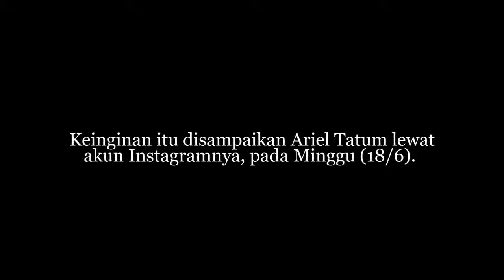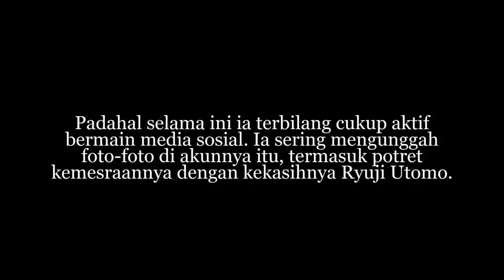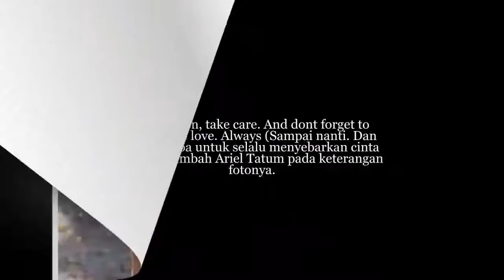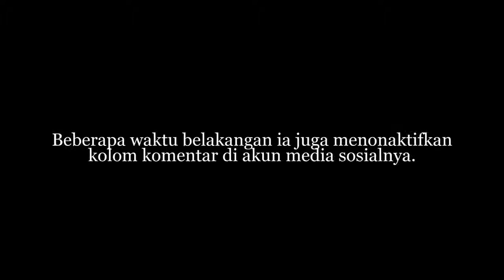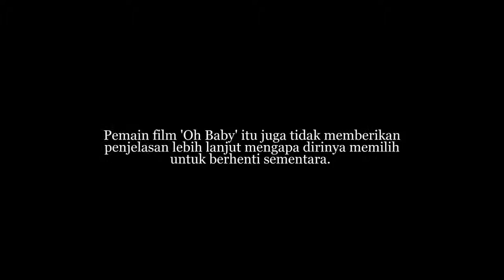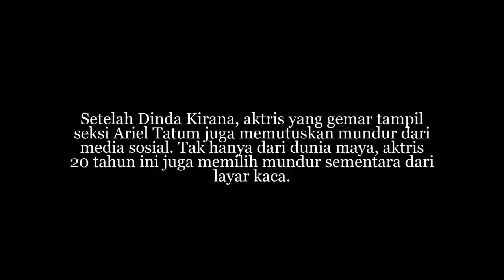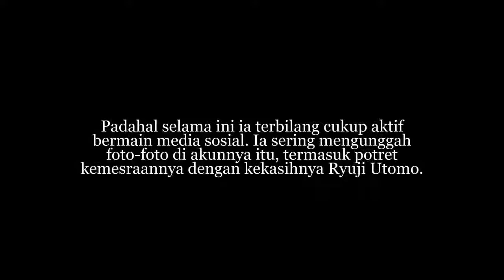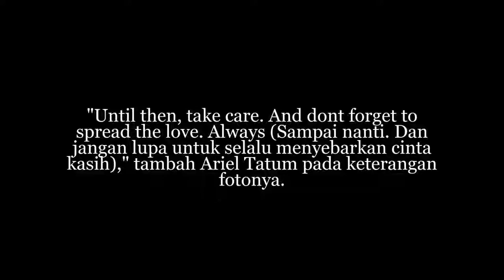Nggak Nyangka ! Ternyata Ini Alasan Ariel Tatum Mundur dari TV dan Media Social…